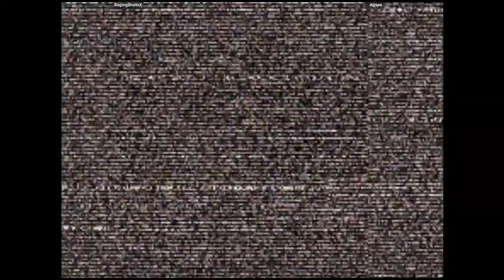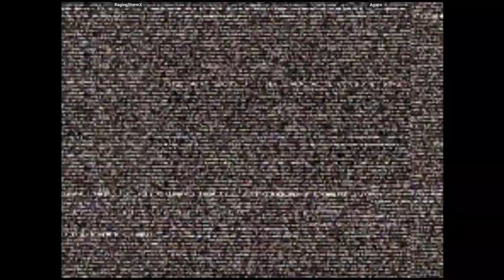CVS2 - RagingStormX VS Agape | 🇺🇸🇺🇸 Fightcade2